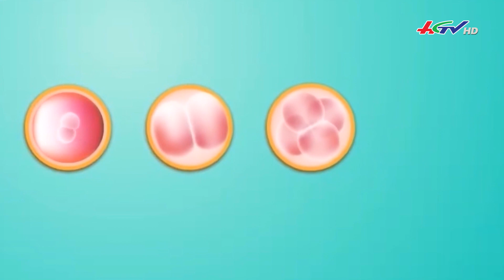Chắp cánh ước mơ cho vợ chồng hiếm muộn | Truyền hình Hậu Giang